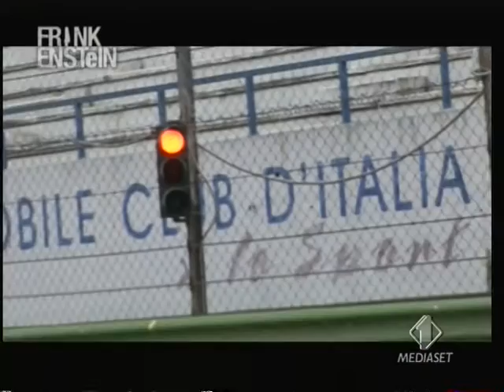Valentina Albanese in Fr4nkeinstein programma di Fabio Canino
Protagonista la pilotessa Valentina Albanese che si traveste da uomo per sfidare altri piloti a Vallelunga con le Clio Cup